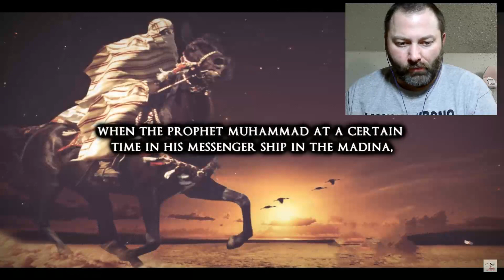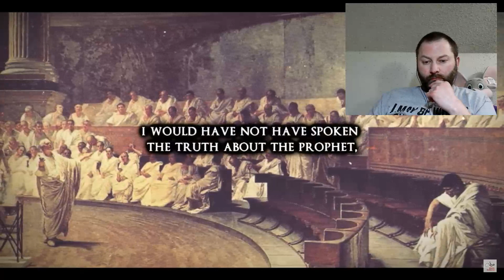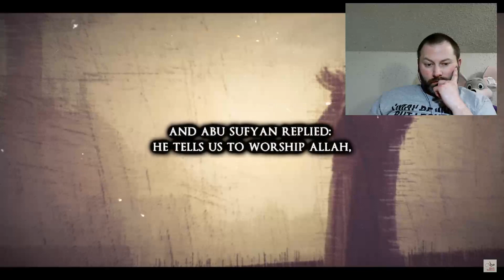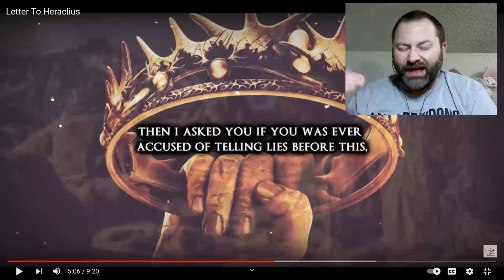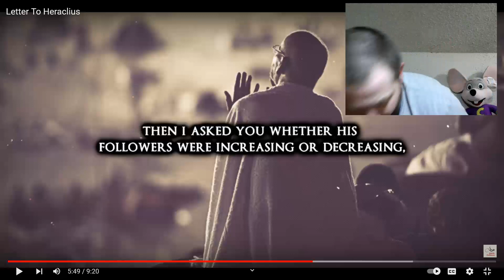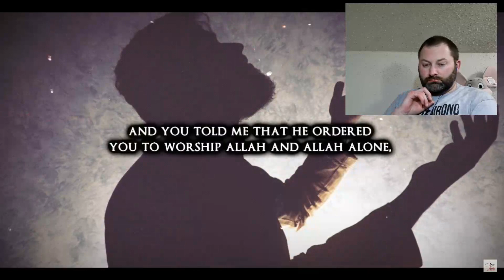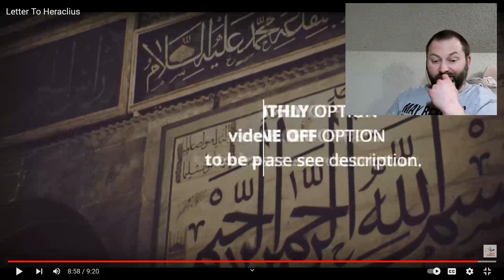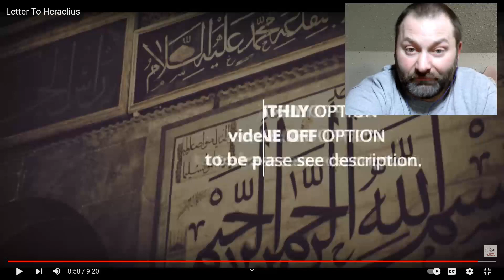Kris reacts to Islamic Guidance Letter To Heraclius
I enjoyed the video.